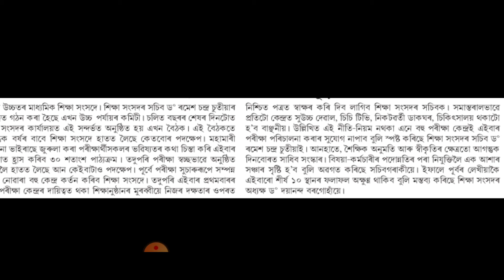HSLC & HS EXAM 2021 NEW RULE | SEBA & AHSEC | ANURAG TECH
Search keywords.. hslc exam news , hslc exam new rule 2021 , hs exam new rule 2021 , assam hslc exam new rule 2021 , assam hs exam new rule 2021 ,seba new rule 2021 , ahsec new rule 2021 , seba news , ahsec news ,ar channel assamese hslc exam news , top idea pro hslc exam news .